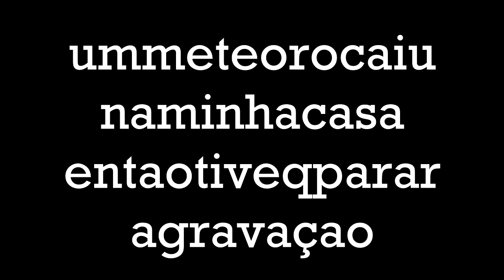camper do karaleoooooooo - eggwars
o seu arrombado

grrrrrr

video gravado dia 10 do 12 de 2016

Amazon mp3

Amazon mp3

Amazon mp3

se eu sumir relaxi q eo volto